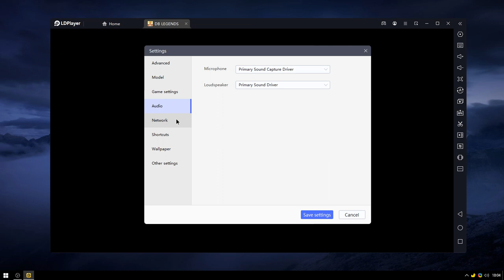Dragon Ball Legends (LDPlayer v9.0.28) | i3 2120/4GB RAM/GT 1030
In the first video that I recorded of Fate/Grand Order, I left in the comments an important info tip that I learned somewhat recently.
All Android emulators that can be used without having to disable the Hyper-V or Virtual Machine Platform capabilities of Windows take a beefy performance hit when they are enabled.
Effectively, for someone like me who makes use of the Windows Subsystem for Linux for programming purposes, that means I had to make a choice; disable the Virtual Machine Platform and fall back on WSL1 to have smooth Android emulation, or deal with the performance hit in order to retain access to WSL2.

What I decided to do was to fall back on WSL1 and have smooth Android emulation. While WSL2 does work faster than WSL1, on my machine it's not a huge upgrade compared to using a Linux distro natively, so I don't really mind having to use WSL1.

Now, since I already recorded 2 videos of Fate/Grand Order and I didn't want to record any more, I decided to record a video of the other gacha game that I've been playing in order to demonstrate the performance of an Android emulator on a PC with my specs without the Virtual Machine Platform feature.

| - PC Specs - |
CPU: i3 2120, 2c/4t running at 3.1/3.2 GHz
RAM: 4GB (2x2 running on Single Channel because reasons)
GPU: Gigabyte's NVIDIA GeForce GT 1030 2GB GDDR5, Driver Version 528.24
OS: Windows 11 Version 22H2 x64

| - Notes / End of the Description - |

-The reason why I didn't use MSI Afterburner + RTSS is because I fear that its method to hijack a program's process may cause an unwanted performance hit. I tried to record a video of Fate/Grand Order here on LDPlayer while using  it and I felt as if the game got a tad laggy at some points, thus, I decided to not use it here. Instead, I enabled LDPlayer's own Frame Rate counter.